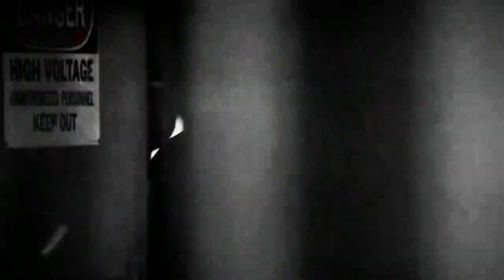DMX Tribute 2022 Rest In Peace Earl Simmons 1970-2021 Song : Have You Eva from his Album of 2012🤞❌️🐕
DMX - Topic @dmx @DMXMTV